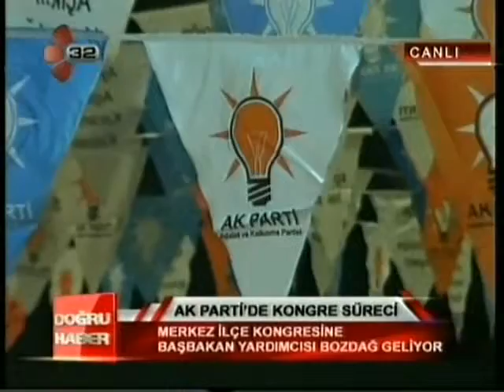AK Parti'de Kongre Süreci Başlıyor